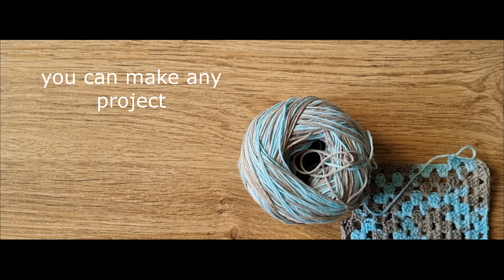Gulera Softy cotton 3 ply yarn review - cotton yarn of India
Gulera Softy 3 ply Cotton yarn review

This review is aimed at helping those who shop online and so can't check the yarn personally. I share  information about the yarn - its thickness, texture, any disadvantages, the crochet and knitting needles sizes that would be suitable. Seeing the yarn in the video might be helpful too. Also I am attempting to share my experience about the yarn, in the hope that all this information would help you to understand , if the Gulera 3 ply cotton yarn is what you need for your next crafty project. Hopefully you will not end up buying the wrong yarn or wasting money on it either.

00:00:00 Intro yarn review
00:0016 How it comes
00:00:20 Colours
00:00:30 Description of yarn
00:00:36 thickness
00:00:50 Advantage
00:01:03 Price
00:01:09 Weight
00:01:11 Yardage
00:01:16 Size Information
00:01:28 Crochet Hook sizes
00:01:33 Knitting Needles Size
00:00:36 what I am making
00:01:42 Projects
00:01:46 Projects for Home Decor
00:01:54 More description
00:02:10 color fastness

Yarn bought from  Pradhan Embroidery stores (I have no business connections with them, but buying from them at least once or twice a year since 2017)